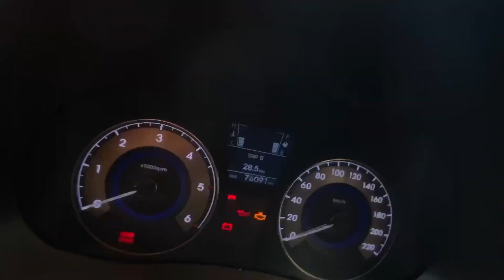Watch this video before buying a second hand car|Second hand Verna|ReetavSharma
Socials

reetav_22